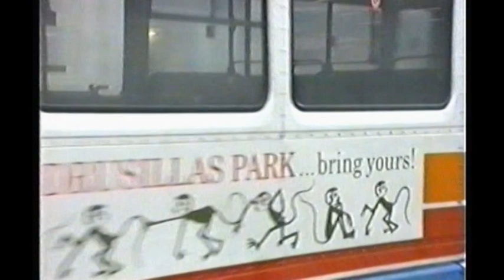Looking back at buses 43 east Sussex 1988 - 1998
Filmed in Eastbourne, Hastings, Lewes and Hove